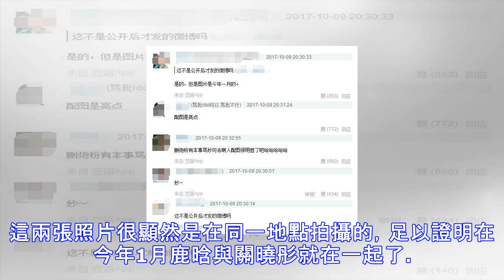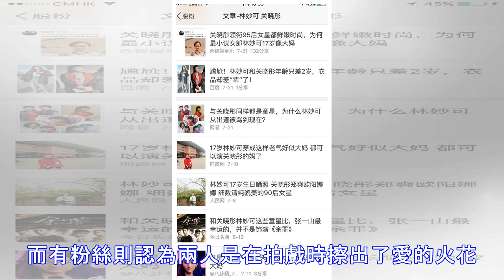林妙可真是一位妙人兒 微博祝福鹿晗關曉彤坐實兩人戀愛時間線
頂級流量鹿晗與國民閨女關曉彤戀愛，自然要上足一個星期的頭條。鹿晗粉絲們忙著傷心、脫粉，娛樂圈明星們忙著祝福。娛樂圈的半壁江山都向這對戀愛中的小情侶送去祝福後，剛上大一的林妙可也在微博中向鹿晗和關曉彤送去祝福。林妙可在微博中寫道：曉彤姐姐，祝福你們喲！並配上了兩張照片，而問題就出現在這兩張照片上。林妙可配的圖片，是粉絲們扒皮鹿晗與關曉彤戀愛時間線的重要證據之一。這兩張照片很顯然是在同一地點拍攝的，足以證明在今年1月鹿晗與關曉彤就在一起了。而有粉絲則認為兩人是在拍戲時擦出了愛的火花。而今年上半年鹿晗與迪麗熱巴的陸地夫婦的緋聞炒的熱火朝天，如今很顯然證明了一個問題——跑男的劇本可是寫的真詳細啊！豆瓣...